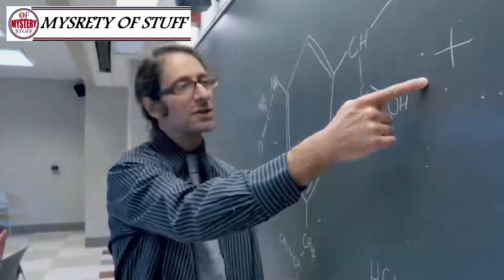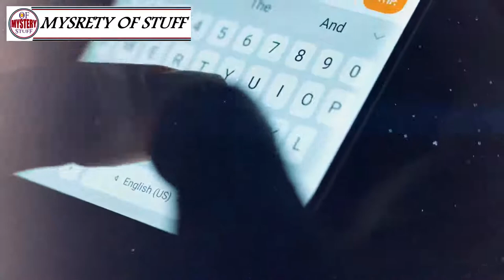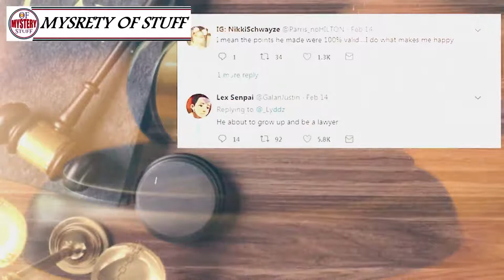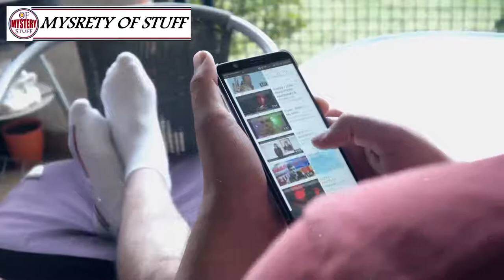Student Fails to Do Assignment, Teacher's Reaction Goes Viral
Strangest strange abandoned places storie Mystery of stuuf !! The Ghost challenge:) // The Ghost
Unsolved
mysteries
Unsolved mysteries
mysteries unsolved
Mystery
mystery
mystery box
mystery package
mystery shopping
mystery of the disappearance of cody dial
mystery ke
mystery girls
mystery of love
mystery movie
mystery music
mystery queen
mystery,
martin mystery
adventure mystery
martin mystery
mystery movies
mathematical mystery tour
mystery
mystery leopard
sharkboy mystery mission,
sprmysteryman
mysterymanplayz
mystery 13
mystery esc
mystery  be cool scooby doo,
mystery skulls
battlefield  mystery
anime ep mystery
mystery meat
mystery girl
world warmystery
mystery roblox
mystery decals
sims  mystery
murderer mystery
mystery decals in a row
3 mystery riddles
mystery lane berwick maine
mystery decals
mystery eggs
sims mystery
stuff
stuff dog
stuffing box
assembly drawing
stuff for free
stuffed
stuffing
stuffed burger
stuffy nose
stuffed animals
stuff again
stuff with scout fly
staff academy
psn stuff
random stuff
mcpe stuff,
minecraft stuff,
hero stuff
staff 13,
staff mineplex,
staff griefed,
bk staff
the ghost
the best
the canterville
 ghost class

abandoned places
abandoned places in kentucky
abandoned oregon
abandoned places in oregon
200 years of varnish removed from a painting
abandoned places in south carolina
abandoned
abandoned chicago
abandoned illinois
abandoned chicag
oregon abandoned places
2122 north clark street
abandoned ohio
synagogue tunnel
abandoned places in illinois
nephilim